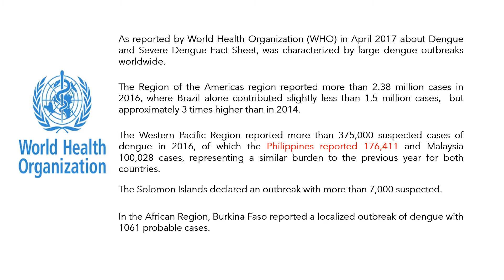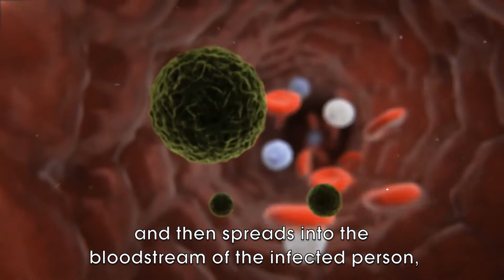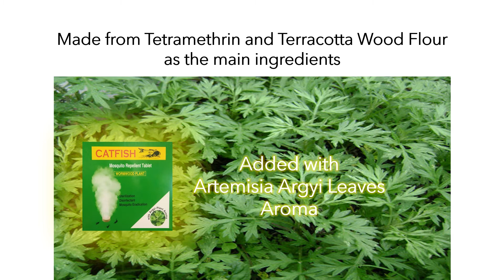DENGUE PREVENT THE DISEASE with CATFISH MOSQUITO REPELLENT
CATFISH Mosquito Repellent Tablet is the latest generation of anti-mosquito products developed to fight against Dengue.

Made from Tetramethrin and terracotta Wood Flour as the main ingredients and added with  Artemisia Argyi Leaves Aroma. PRC Ministry of Agriculture inspection department has confirmed that the product is harmless to humans and animals, has no residues, and has a certain auxiliary effect on indoor air conditioning, sterilization and disinfection.

Sterilization ● Disinfectant ● Mosquito Eradication